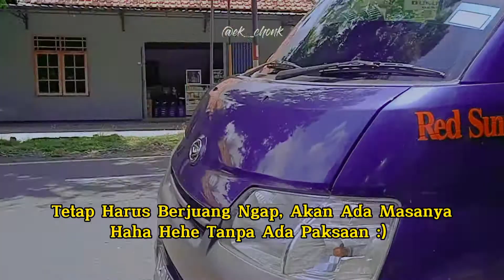Red Suns Trans || Bukan Cctv || Taksi Barang Purworejo || Jasa Angkut Purworejo